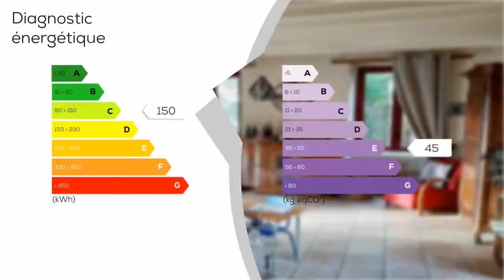A vendre - Maison/villa - MOUTIERS-LES-MAUXFAITS (85540) - 8 pièces - 180m²